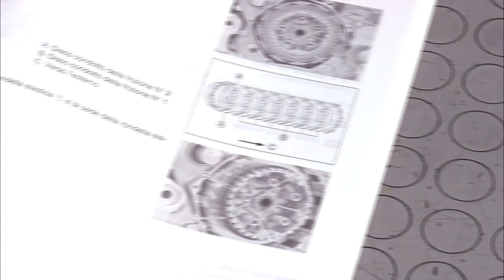Brico offroad 6 di 16 - Sostituzione dischi frizione